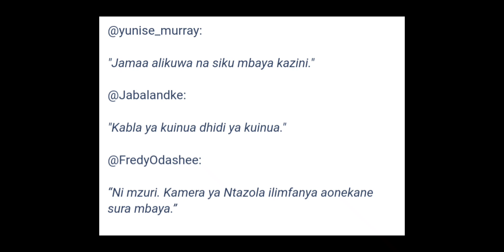BREAKING NEWS: WAKENYA WAPENDEZWA NA MUONEKANO WA ASKARI KANJU HUKO NAIROBI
ruto today speech live
ruto speech today live
ruto speech today
ruto speech yesterday live
ruto speech out of the country
ruto outside the country speech
raila odinga speech live today now
Breaking news Kenya today
Breaking news today citizen TV live
Inooro tv news at 7.00pm
Citizen TV news yesterday at 7pm
Mungai eve story today
Mungai eve news
Mungai eve celebrity news
Mungai eve today
Mungai eve trending news
Mungai eve entertainment news
Kifee news
Kifee new account
Andrew kibe back again
Kifee and kamene
Kifee trending news
Andrew kibe entertainment
Nicholas kioko today
Nicholas kioko news
Nicholas kioko celebrity news
Nicholas kioko girlfriend
Nicholas kioko Entertainment
Ntv live now
Ntv live today
Ntv live news
Ntv live today 7pm
Ntv live yesterday 7pm
Ntv live
Commentator 254
Commentator 254 news
Commentator 254 girlfriend
Commentator 254 entertainment
Becky citizen TV today
Becky citizen TV yesterday
Becky citizen TV episodes
Becky citizen TV tomorrow
Beck citizen TV live
Swahili movies
Swahili movies Tanzania
Kanumba movies
Latest kanumba movie
Stephen kanumba
Dorea chege
Dorea chege citizen TV
Dorea chege with boyfriend
Dorea chege show
The bulls family
The bulls family show
The bulls
Dj dibul of kameme
Inooro hwaini
Inooro ruciini
Inooro tv news
Inooro tv news at 7pm
Inooro tv latest news
Inooro FM presenters
Inooro FM
Royal media services
Statehouse live today
Statehouse Kenya
Statehouse report
Mutembei TV live
Mutembei TV update
Mutembei TV news
Mutembei TV today
Mutembei TV now
Simulizi media today
Simulizi media news
Simulizi media live
Simulizi media
Simulizi media yesterday news
Eric omondi live today
Eric omondi comedian
Erick omondi
Erick omondi
Muceneneki
Muceneneki
Muceneneko
Mucene
Kikuyu celebrities news
Kikuyu news
Kikuyu trending news
Moses Kuria speech
Moses Kuria today
Moses Kuria yesterday
Moses Kuria stand
Dennis MUTARA healed
Dennis MUTARA was sick
Dennis MUTARA
Was not feeling well
Dennis MUTARA songs
Karangu muraya songs
Muthee kiengei songs
Pastor Ezekiel live church
Pastor Ezekiel church
Pastor Ezekiel preaching
Where did Mackenzie go
Pastor pius muiru
Pastor nganga
Pastor owour
Pastor Dorcas Gachagua
Gachagua
Gachagua speech today
Gachagua live speech
ithaga Riene actors
Ithaga Riene
Ithaga Riene Inooro tv
Demathew wife
Demathew first wife
Demathew second wife
Good songs from demathew
Moses Kuria
Moses Kuria Today
Moses Kuria speech
Ktn news today
Ktn news
Ktn news yesterday
TV 47 news
Tv47 news Today
TV 47 yesterday
Inooro FM
Siasa za Kenya
Siasa Leo
Presenter Ali
Presenter Ali new video
Presenter Ali news
DJ afro latest 2023
DJ afro horror movie
DJ afro movie
DJ SMITH LATEST 2023
DJ SMITH LATEST
DJ SMITH
MOVIES
LATEST ACTION MOVIE
NAIROBI GOSSIP CLUB
NAIROBI KENYA
STATEHOUSE